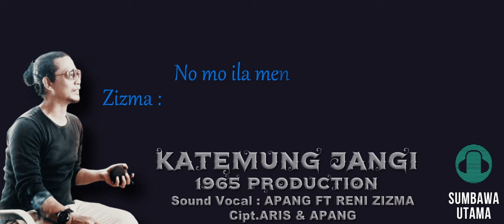LAGU SUMBAWA Katemung Jangi Apang Feat Reni Zizma 1965 Production